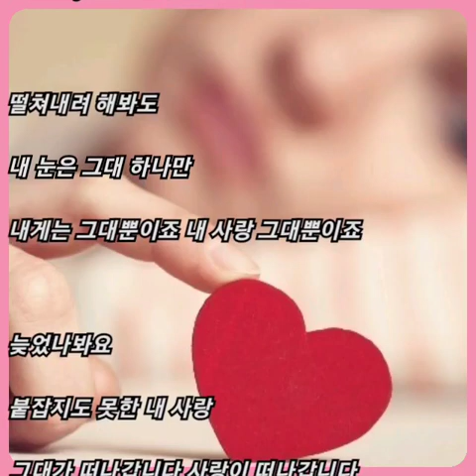일락 ☆ 그래도 사랑합니다